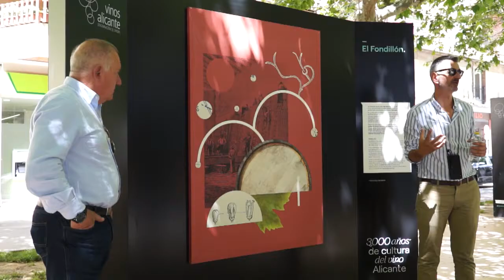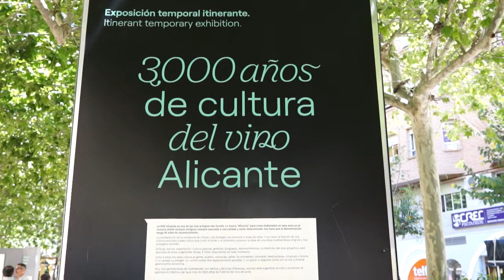Llega a Orihuela la exposición itinerante 3.000 años de historia del vino de Alicante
Hasta el 5 de julio, el paseo de Teodomiro de Orihuela (más conocido como los andenes) será la sala de exposiciones de "3000 años de cultura del vino Alicante", el proyecto con el que el Consejo Regulador de la DOP cuenta la historia y valores de esta figura de calidad, una de las más antiguas del mundo.